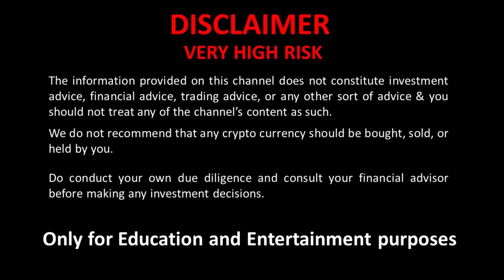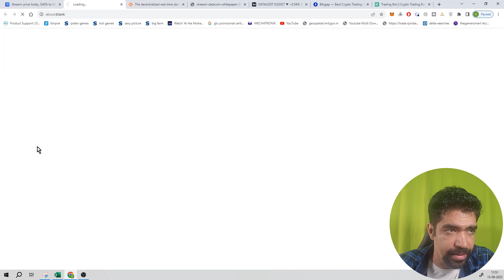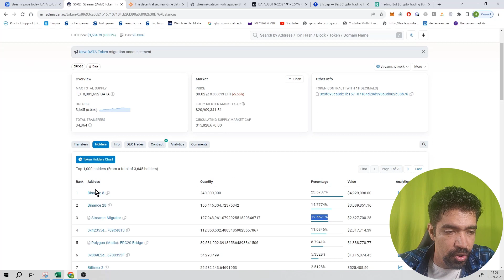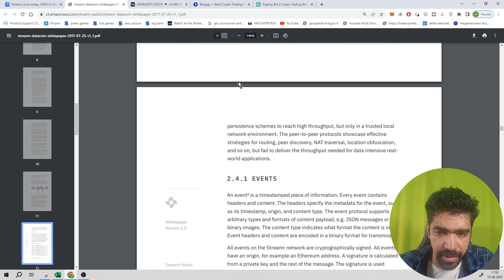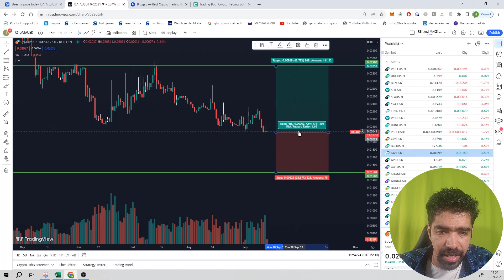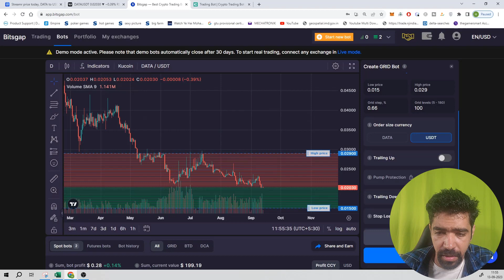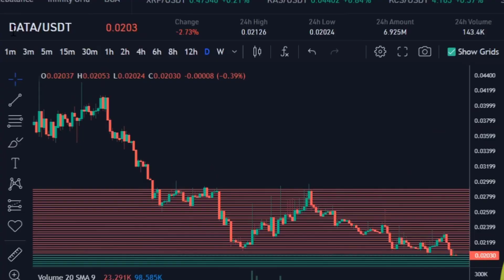#45 | Streamr | Crypto Bots | Spot Grid | Kucoin & Bits Gap || IN HINDI